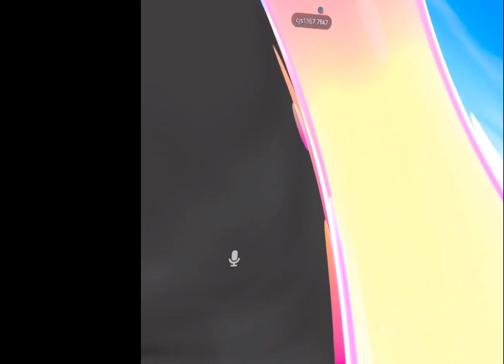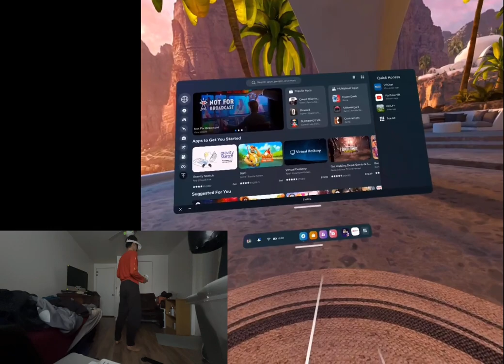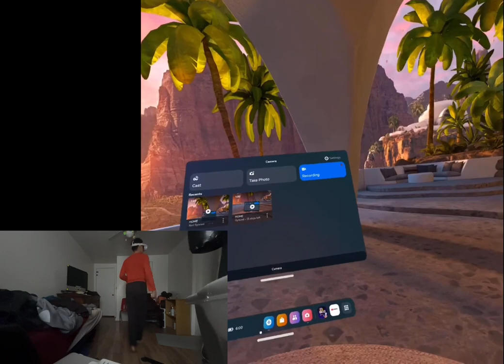First time playing VRChat!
My favorite part is when the universe collapsed